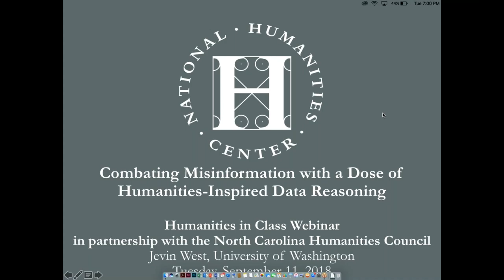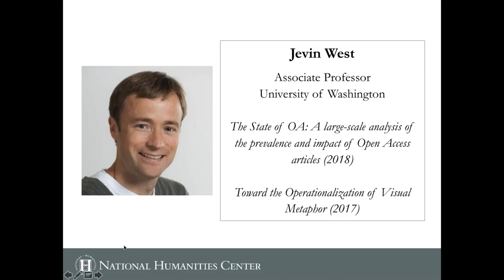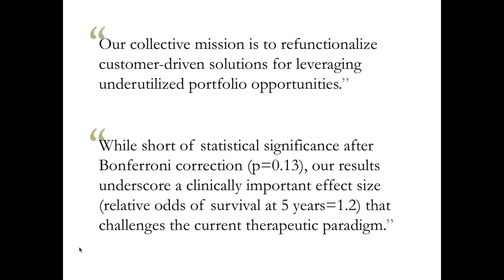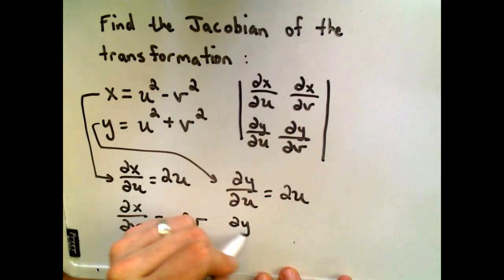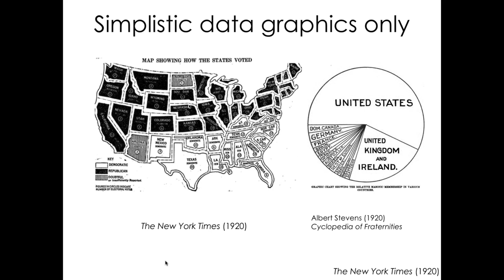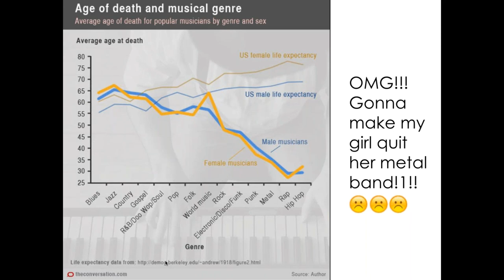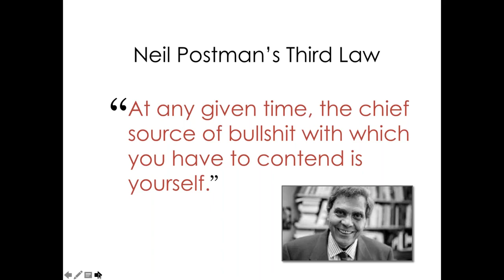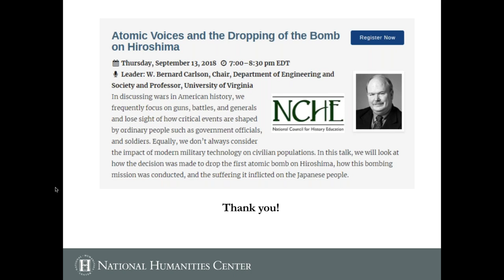Combating Misinformation With a Dose of Humanities inspired Data Reasoning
The world is awash in BS. Pandering politicians, winking advertisers, startup soothsayers, television “experts”, and even some scientists use the news media to promulgate half-truths, misrepresentations and sometimes outright lies. Cleaning up our polluted information environments requires a digital citizenry that can spot and effectively refute BS. This talk will provide a set of strategies for combatting a particular kind of BS—BS cloaked in data, figures, statistics and algorithms—that combine the critical thinking skills of a humanities education with the emerging field of data science.